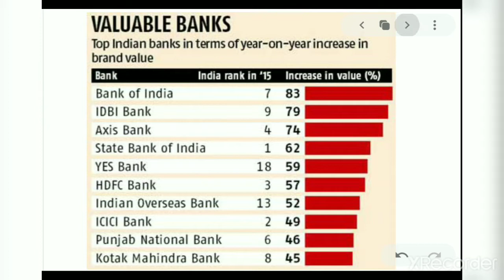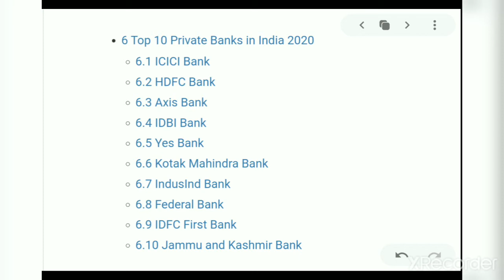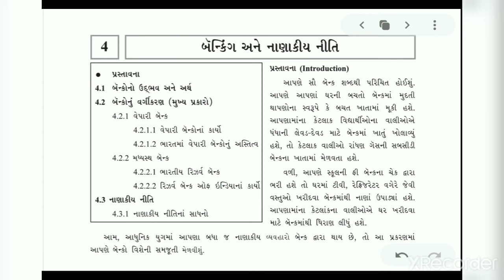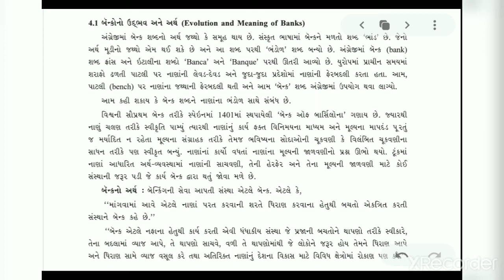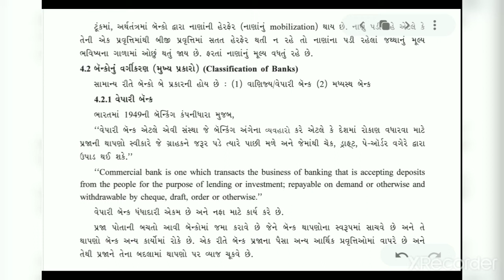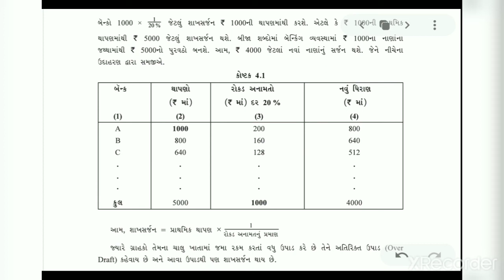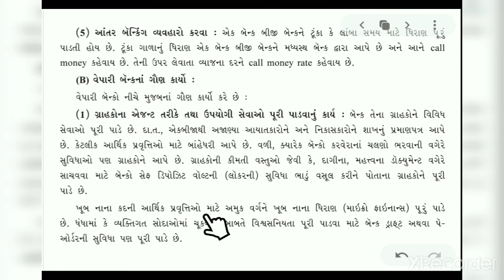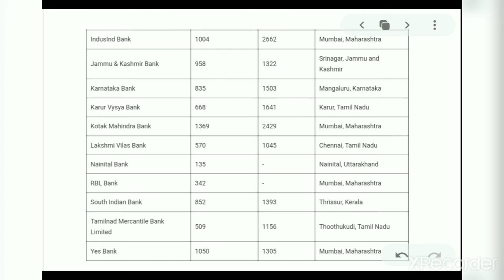ધોરણ 12 અર્થશાસ્ત્ર પ્રકરણ 4 - બેન્કિગ અને નાણાંકીય નીતિ _ ભાગ 1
વધુ જાણો !